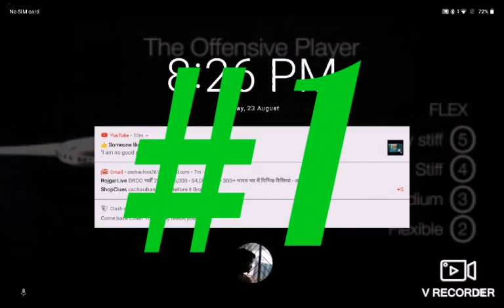TOP 5 BADMINTON RACKETS AUGUST 2019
Mizuno Jpx Limited Edition
Lining Windstorm 72
Lining n 99
Yonex Astrox 99 With there being such an abundance of products on the market, selecting the right racket for you can be extremely difficult. That’s why we compiled the best badminton racket reviews to help you decide. We tested the rackets by allowing professionals and beginners to give us their thoughts on all the best selling rackets in the market. We compared the results to compile this buying guide for the year of 2017.Badminton doesn’t require a lot of equipment, but having a high-quality racket is a must. The badminton racket is really your best ally when it comes to playing well. In this article we will be considering only the best high end costly rackets which the top professional players are using. Most of the rackets featured here costs around 200-250$. Based on your playing style, defensive or aggressive, you may like a racket better than the other in this list.

▽ NCS YouTube Playlists ALL NCS Music Playlist NCS Drumstep NCS Melodic Dubstep NCS House NCS Dubstep NCS Drum&Bass NCS Trap NCS Hardstyle
Learn moreListen ad-free with YouTube PremiumSongGoodbyesArtistPost MaloneLicensed to YouTube byUMG (on behalf of Post Malone Profit Split); Warner Chappell, UMPG Publishing, BMI - Broadcast Music Inc., Reservoir Media (Publishing), and 2 Music Rights Societies
THANKS